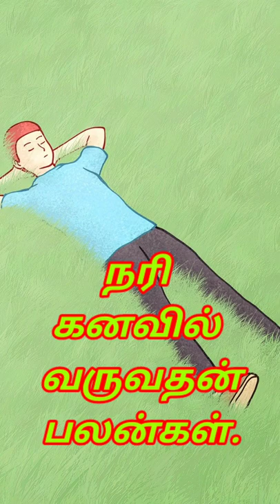நரி கனவில் வருவதன் பலன்கள்